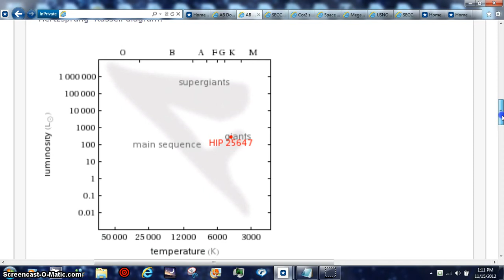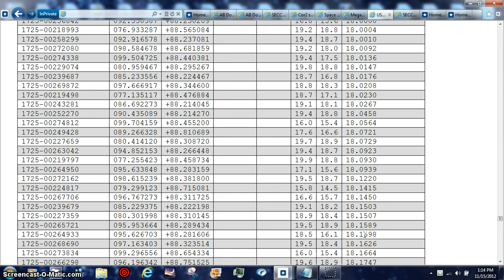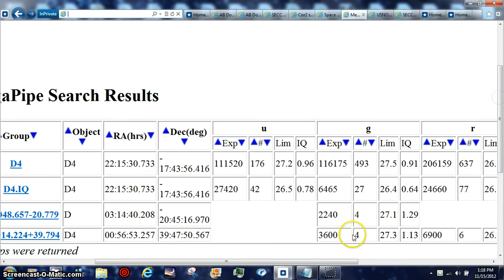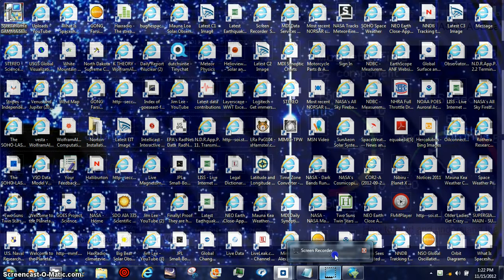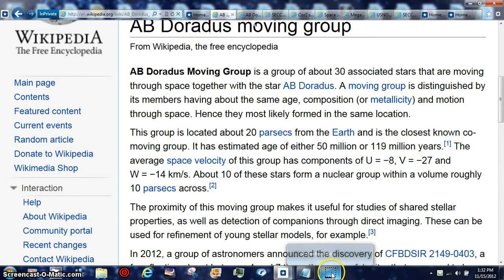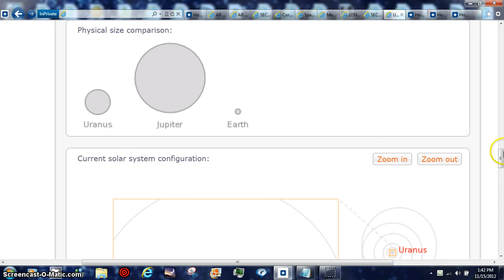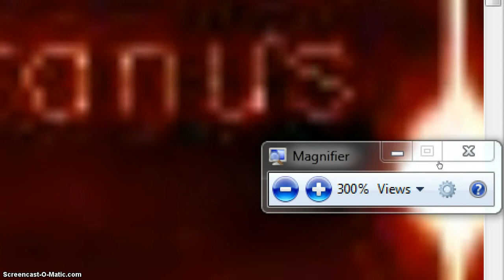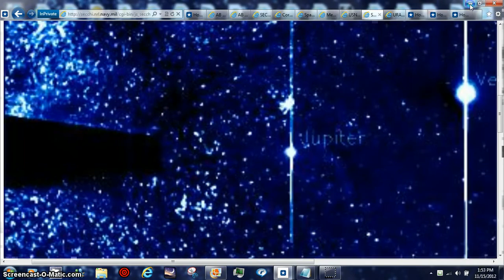HOTTIE D4 NEXT VID BEANOBLACK